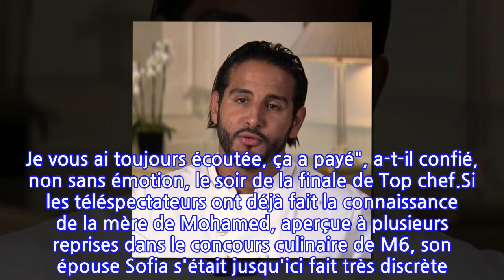Top Chef : pourquoi le gagnant Mohamed a été « engueulé » par sa femme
Un homme heureux... et un peu perdu ! Ce mercredi 9 juin, M6 a diffusé la finale de la 12ème saison de Top Chef. Lors de cette soirée, c'est Mohamed Cheikh, un jeune chef de 28 ans, qui a été sacré grand gagnant du célèbre concours culinaire. Au moment de la traditionnelle cérémonie des couteaux, qui l'a donc annoncé vainqueur, le jeune homme originaire du Val-de-Marne a laissé exploser sa joie et a serré ses proches dans ses bras. Mais comme il l'a expliqué au cours d'une interview accordée au Parisien, parue ce jeudi 10 juin, il a semble-t-il oublié quelques personnes présentes pour l'occasion, à commencer par son épouse Sofia. "J'étais absent. Quand je me suis retourné pour embrasser mes proches, je ne savais même pas où aller, j'ai d'ailleurs oublié ma femme, elle m'a engueulé", a plaisanté le gagnant de cette nouvelle saison de Top Chef.Son épouse n'est d'ailleurs pas la seule à avoir été oubliée par le jeune cuisinier. "J'ai oublié Hélène Darroze aussi. J'ai eu une absence, l'impression que ce n'était pas réel", s'est justifié l'intéressé, encore étonné par sa victoire. S'il l'a dédiée à ses parents, qui ont toujours cru en lui, Mohamed Cheikh a également eu quelques mots pour la cheffe Hélène Darroze, qui lui a été "indispensable pour arriver au bout" : "Merci encore vraiment pour tout ce que vous avez fait. Je le dis sincèrement, je pense que si je n'étais pas avec vous, je ne serais pas arrivé là. Pour les conseils, vous avez à chaque fois tapé pile-poil dans le mille. Je vous ai toujours écoutée, ça a payé", a-t-il confié, non sans émotion, le soir de la finale de Top chef.Si les téléspectateurs ont déjà fait la connaissance de la mère de Mohamed, aperçue à plusieurs reprises dans le concours culinaire de M6, son épouse Sofia s'était jusqu'ici fait très discrète. À l'occasion de la finale, cette dernière est venue soutenir son mari et lui a adressé une tendre déclaration qui l'a ému aux larmes : "Mohamed, je te le dis souvent, je suis fière de toi pour ton parcours, pour la personne que tu es aujourd'hui, pour ta joie de vivre, ton sourire que tu arbores. Sache que peu importe la couleur du couteau, ta victoire personnelle tu l'as eue. L'aventure de la vie continue. J'espère qu'elle sera longue et pleine de belles choses pour toi." Des mots qui ont touché Mohamed Cheikh en plein coeur : "Ma femme, c'est mon joyau, c'est mon bijou. Pour ce concours, elle était avec moi à 200%, elle m'a aidé. C'est un soutien qui est indispensable dans ma vie. C'est beaucoup d'émotion, c'est juste extraordinaire", a confié celui qui a récemment ouvert un restaurant éphémère dans la capitale.